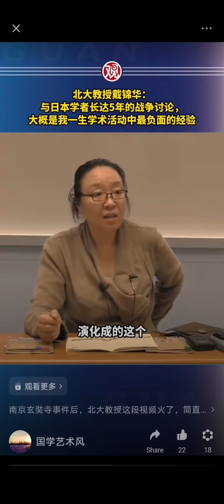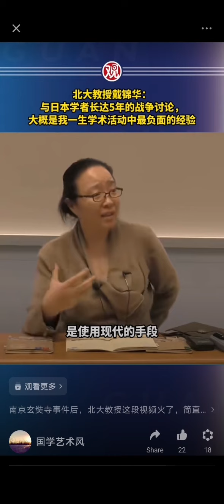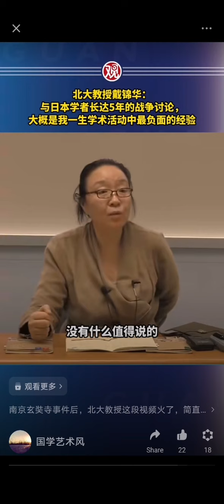日本学者眼中的南京大屠杀